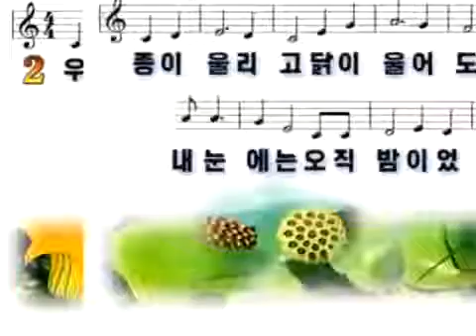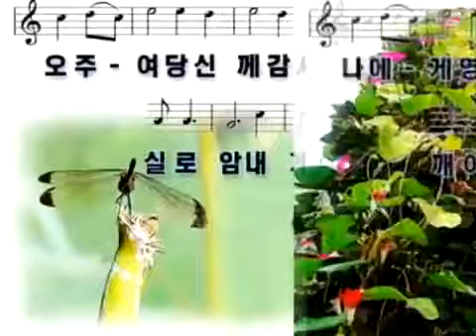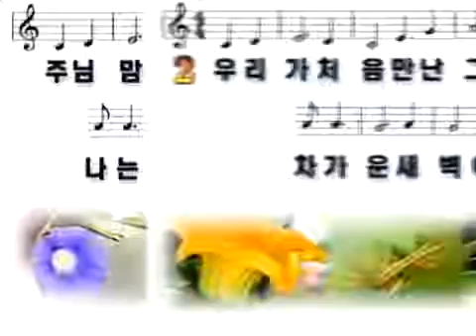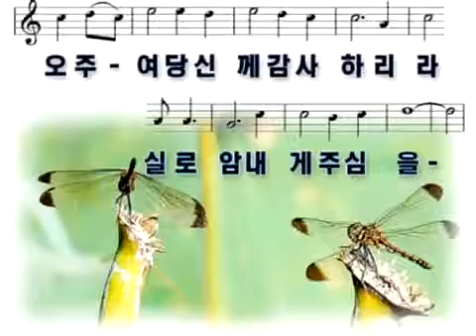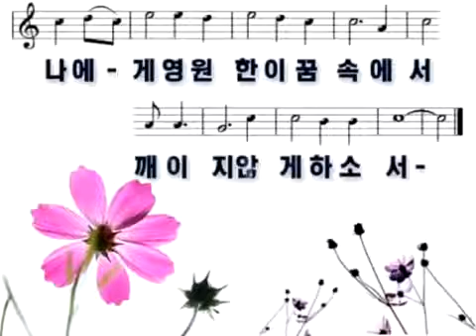실로암/찬송가 실로암 노래 부르기 /찬송가 실로암 반주 /실로암 미디곡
실로암/찬송가 실로암 노래 부르기 /찬송가 실로암 반주 /실로암 미디곡 대구정민 페이스북 대구정민 네이버밴드

SABIAN HHX xtreme 16 crash Bospherous Latin 16 crash SABIAN HHX evolution 14 hihat SABIAN AAX studio 20 ride SABIAN HHX 10 splash MAPEX .